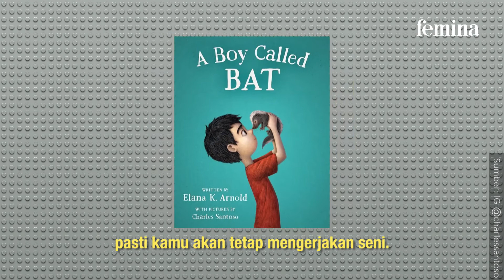Charles Santoso, Concept Artist Film The Lego Movie Asal Indonesia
Anda tentu tidak asing lagi dengan film animasi The Lego Movie dan The Lego Batman Movie. Tak banyak yang tahu bahwa salah satu concept artist dari kedua film tersebut, Charles Santoso, ternyata berasal dari Indonesia. Femina sempat mengobrol dengan Charles pada kunjungannya ke Indonesia Jumat (4/8) lalu di Kedutaan Besar Australia, Kuningan, Jakarta. Kedatangan Charles juga turut meramaikan ajang Pop Con Asia 2017 yang berlangsung pada 5-6 Agustus lalu.

Jangan lupa kunjungi untuk tren gaya
hidup dan isu wanita terkini.